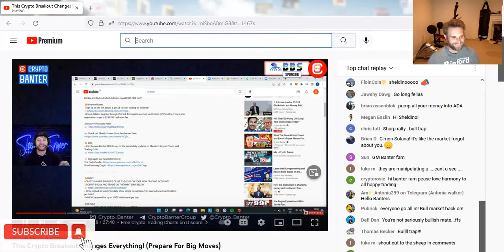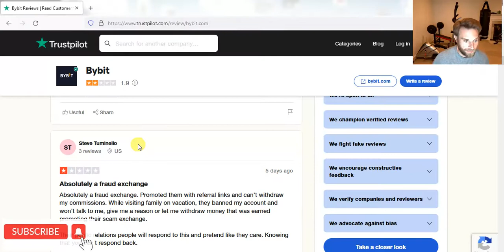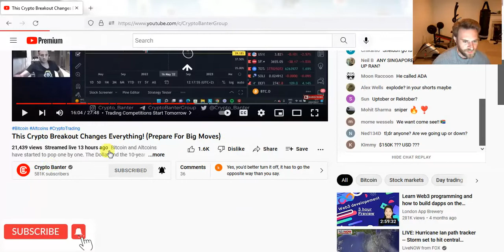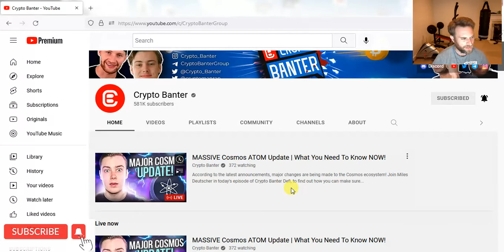cryptobanter bybit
Crypto banter bybit salesman?